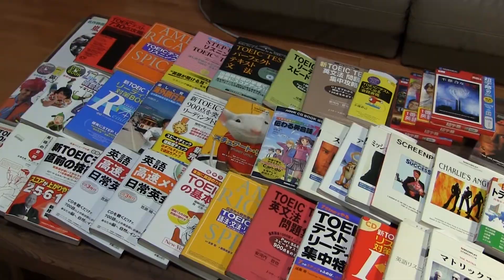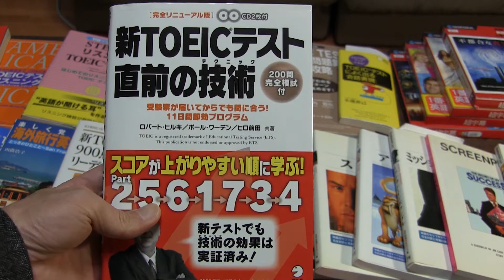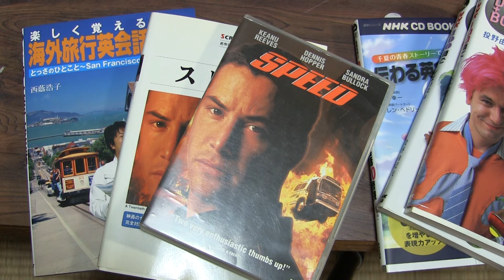英語学習法 英会話教材レビュー TOEIC対策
海外出張、TOEIC、何かと英語って使うんだよね。英語学習ってどうしてますか？英語教材もたくさんあるけどどれがいいの？英語教材をレビューしてみました。
撮影機材
カメラ：CANON Ivis M52
マイク：AudioTechnicaAT9903